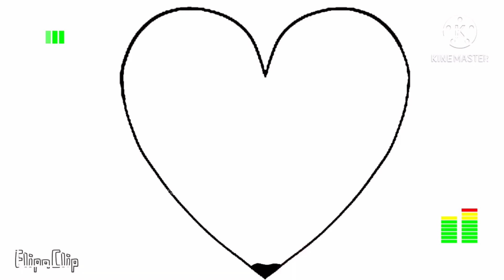Player/Parker’s past before he had a change of heart and met sans